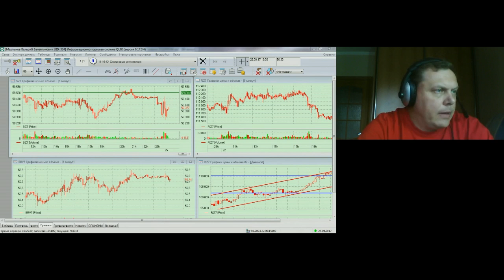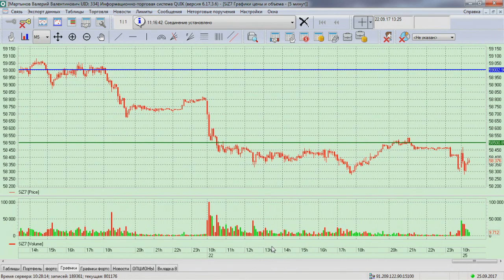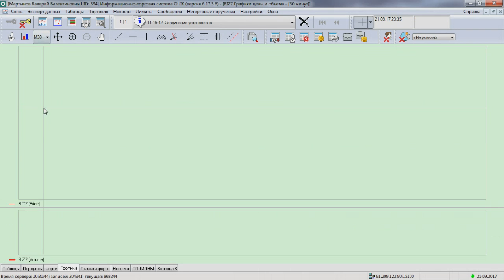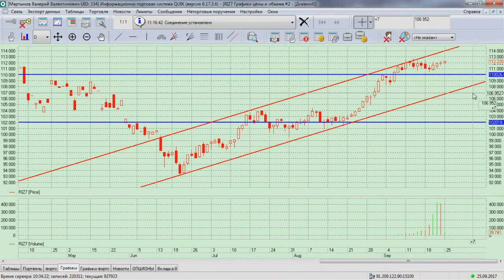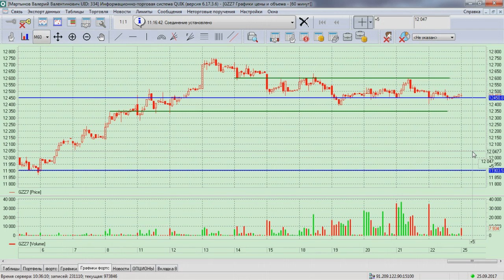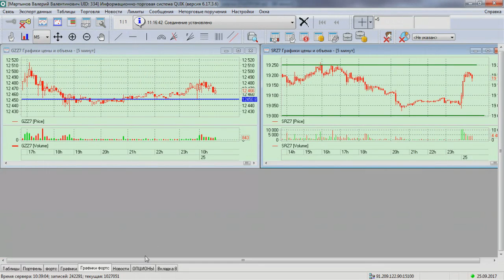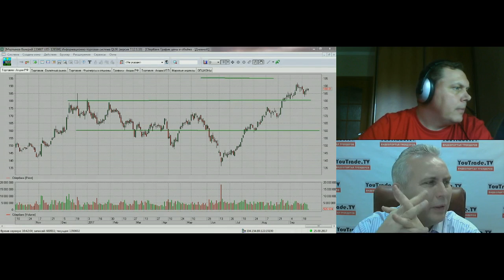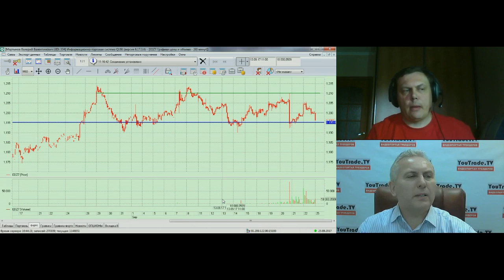YouTrade TV 25 09 2017 10 25 10